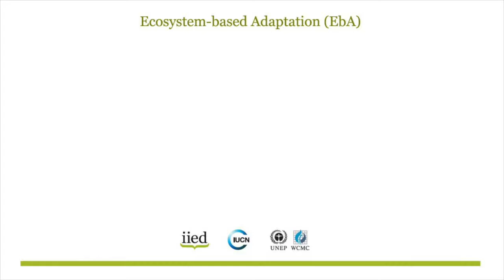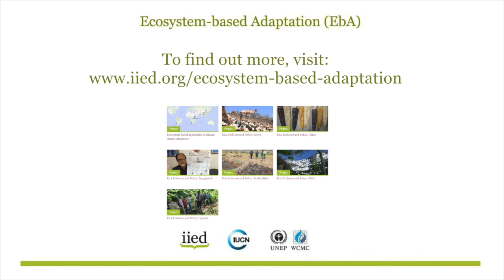Nathalie Seddon: Ecosystem-based adaptation reflections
Nathalie Seddon, research associate with the Natural Resources research group at the International Institute for Environment and Development (IIED), reflects on some of the challenges of implementing EbA, and the value of local engagement in sustaining adaptation action for the long term.

This film has been made as part of the project ‘Ecosystem-based approaches to adaption: Strengthening the evidence and informing policy’.

The project is part of the International Climate Initiative (IKI). The German Federal Ministry for the Environment, Nature Conservation and Nuclear Safety (BMU) supports the IKI on the basis of a decision by the German Bundestag.